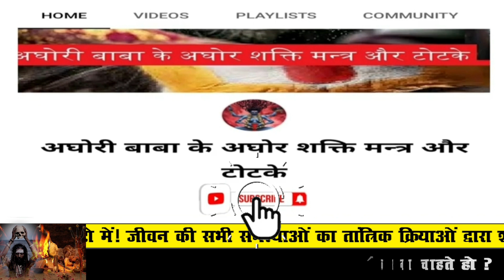शत्रु मारण का खतरनाक उपाय।। एक रात में दुश्मन को खत्म करने का सरल और चमत्कारी टोटका ।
बगलामुखी​ देवी

बगलामुखी मंत्र​

शत्रु​​ नाशक

love problem solution
today
टोना टोटका

vashikaran specialist
vashikaran totke

vashikaran mantra
vashikaran totka
ladki ka vashikaran karne ka sabse aasan tarika
stri vashikaran